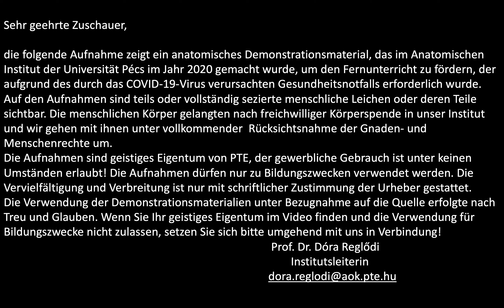7. Woche: Weißes Fettgewebe HE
Histologie Demonstration (7. Woche, Semester 1)
Thema: Bindegewebsarten
Dr. Judit E. Horváth
(Coverphoto by Dave Di Biase from FreeImages)